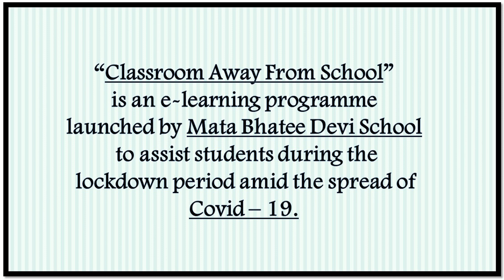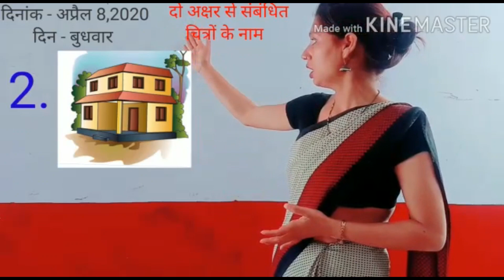08/04/2020 - I - Chitron Ke Naam (Do Akshar)